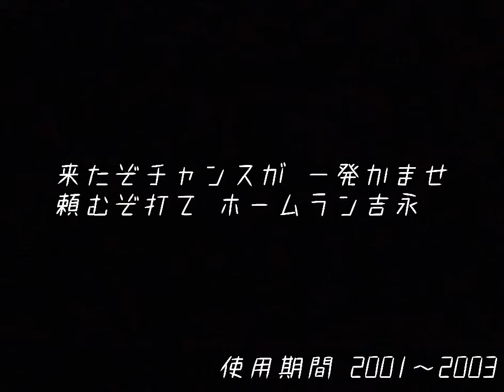巨人 吉永幸一郎 応援歌